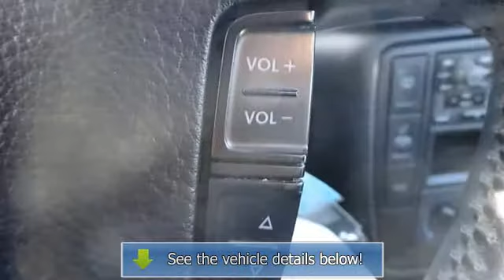2002 Volkswagen Passat - Baxter Ford - Omaha, NE 68022 - 038764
Baxter Ford
18505 California St.

For Sale: 2002 Volkswagen Passat
VIN: WVWPD63B42P038764
Engine: 4 Cyl.
Drivetrain: FWD
Transmission: Automatic
Mileage: 154,135
Color: Blue (exterior) Black (interior)

Features:
Car Fax 1-Owner. FUEL EFFICIENT 30 MPG Hwy/21 MPG City! GLS trim. CD Player, Heated Mirrors, Turbo Charged Engine. 5 Star Driver Front Crash Rating. SEE MORE! KEY FEATURES INCLUDE: Heated Mirrors, Turbocharged, CD Player. Remote Trunk Release, Keyless Entry, Child Safety Locks, Alarm, Traction Control. EXPERTS REPORT: 5 Star Driver Front Crash Rating. 5 Star Passenger Front Crash Rating. Great Gas Mileage: 30 MPG Hwy. Approx. Original Base Sticker Price: $22, 800*. SHOP WITH CONFIDENCE: Car Fax 1-Owner WHO WE ARE: Baxter Ford in Omaha, Nebraska is your source for Ford cars, trucks, vans, & SUVs both online and at our west Dodge location at 18505 California Street (185th & Dodge). Baxter Ford is a used car and new Ford vehicle dealership that includes a service center in which you can schedule your service online. Pricing analysis performed on 3/13/Two Thousand Fourteen. Fuel economy calculations based on original manufacturer data for trim engine configuration. Please confirm the accuracy of the included equipment by calling us prior to purchase.